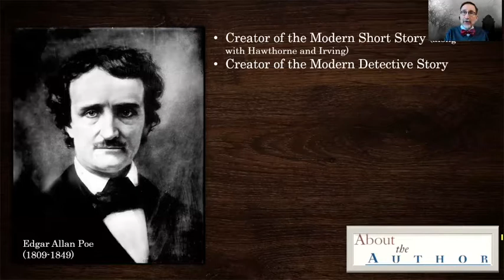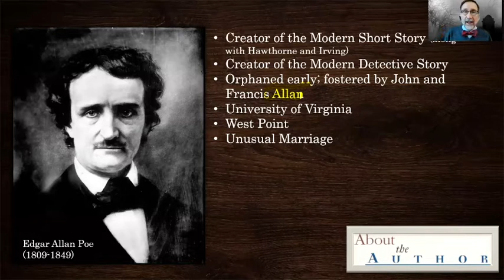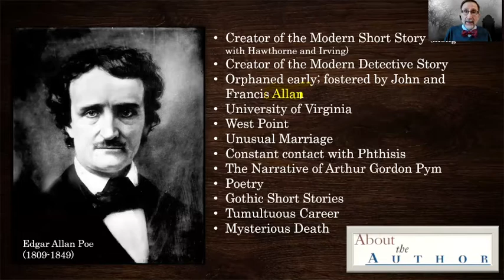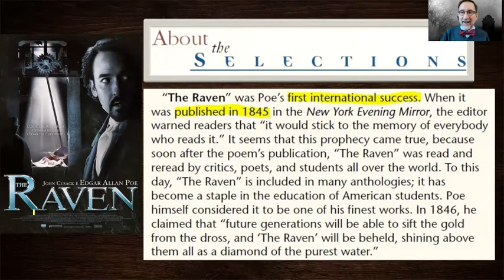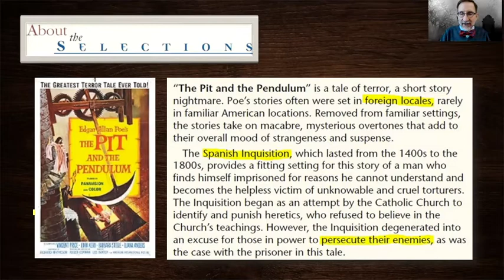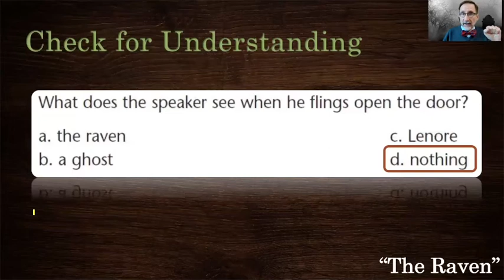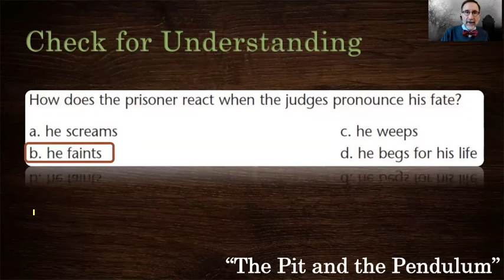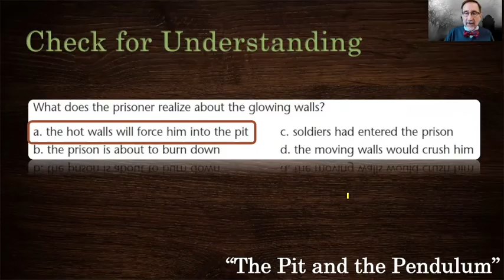Introduction to Edgar Allan Poe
English 11CP, American Literature